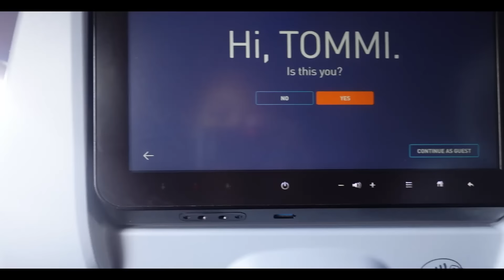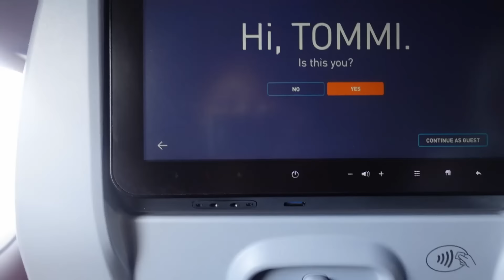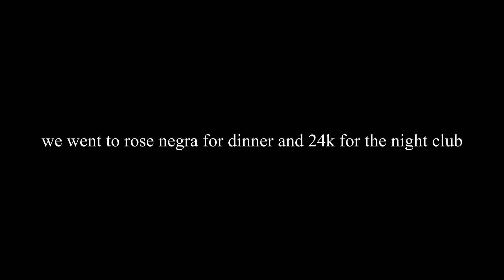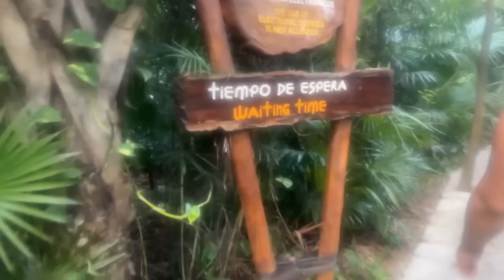vlog: 21st LIT Birthday Trip In Cancun🇲🇽Coco bongo, 24k, Drunk, Taboo & More!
This was literally my BEST birthday yet❤️ Thank you to everyone who came and celebrated me!

PRINCESS TOMMI
UPPER MARLBORO 20792